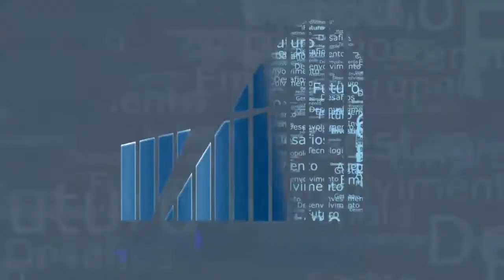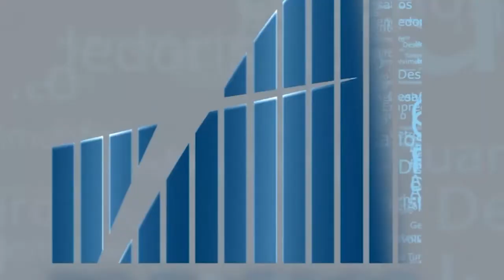Rio em Foco - Observatório Fluminense Negócios de Impacto - Bloco 2